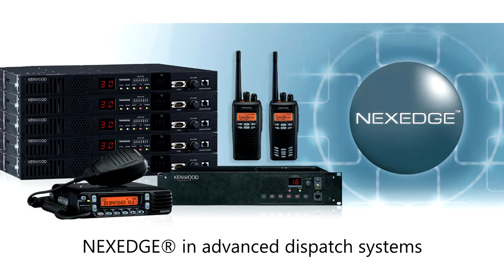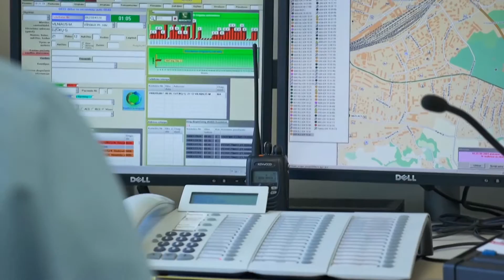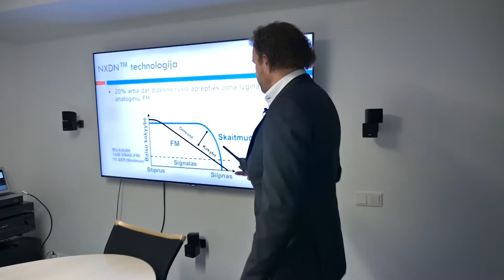Kaunas Region Ambulance Dispatch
An interview I conducted with Gledrius Meskauskas, Dispatch Manager, Kaunas Region of the Lithuanian Ambulance Service on how the Kenwood Nexedge NXDN system improves operational efficiency and effectiveness. Filmed and produced by Mariusz Waruszewski.